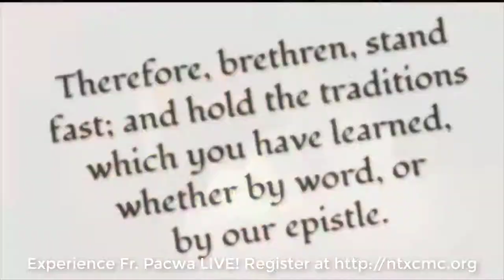Pt. 5 Salvation Jesus Was Sinless by Fr. Pacwa 2019 NTX Catholic Men's Conference